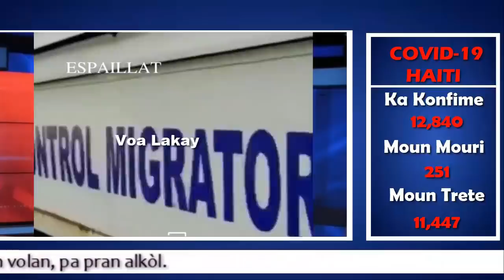Operasyon Imigrasyon kap ranmase Ayisyen